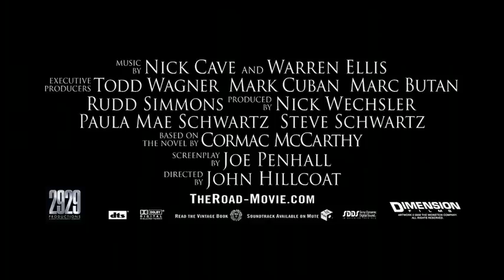The Road Trailer 2 HD